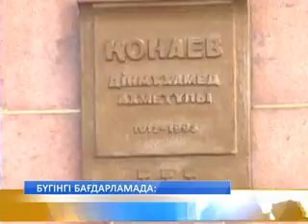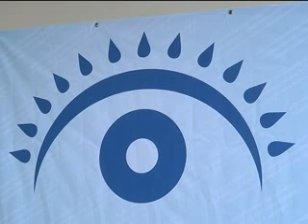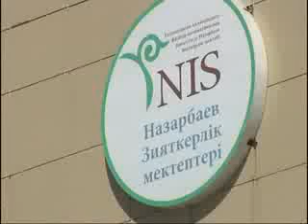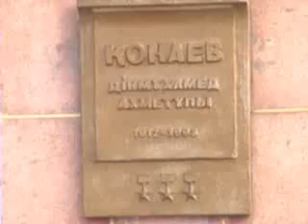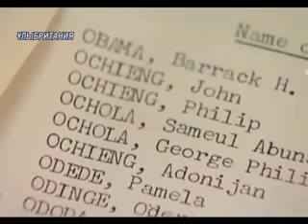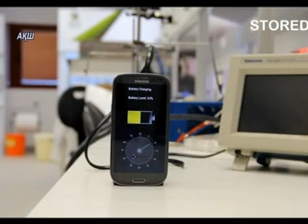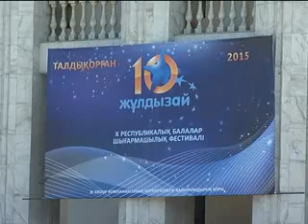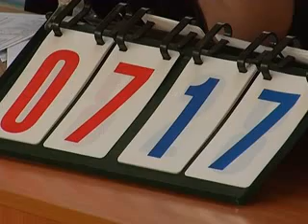Жаңалықтар 09 04 15